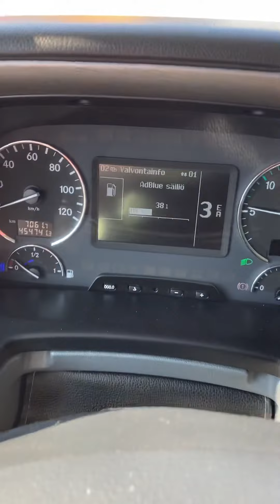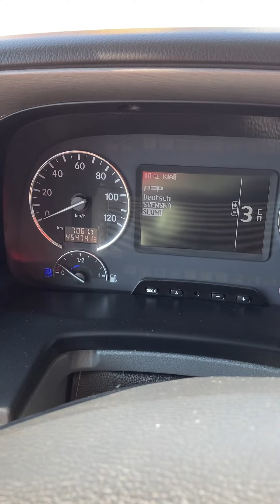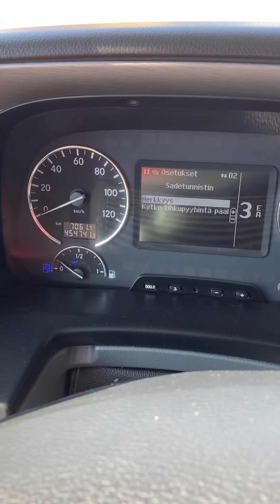12. July 2021